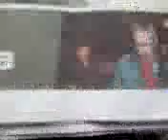Info Dr Torres heridos de fuego 2